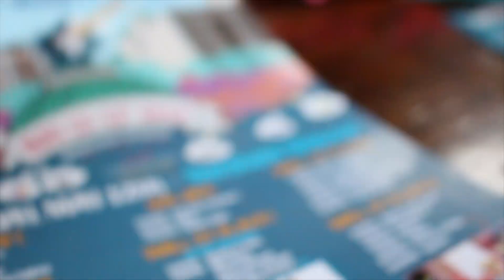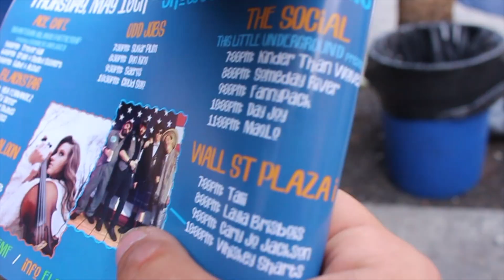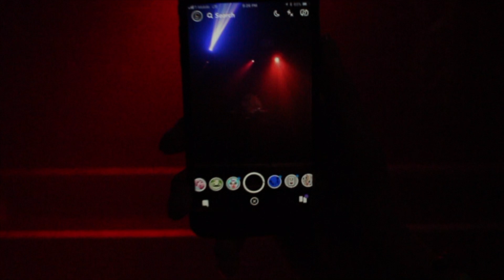Taking Over Team 10 | Golden Child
Went to show my boy Golden Child some love at his concert! Go check it out! We're on to big things! Taking over Team 10 since they're going downhill.